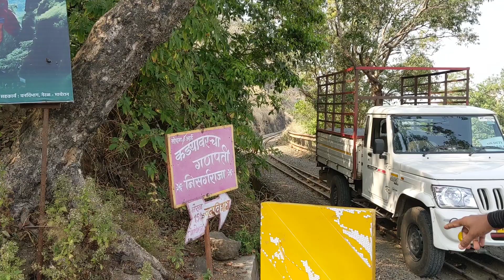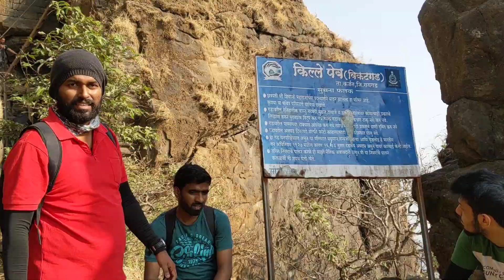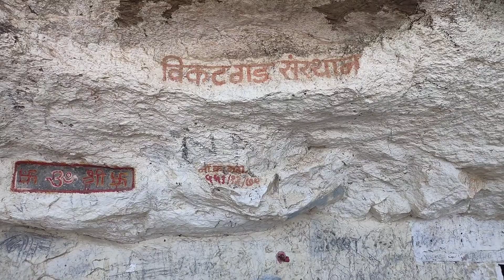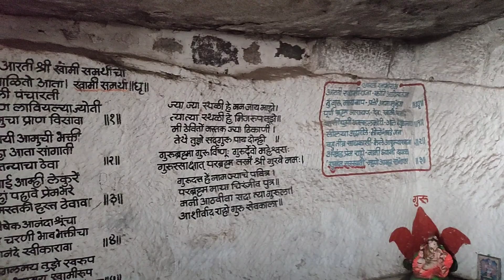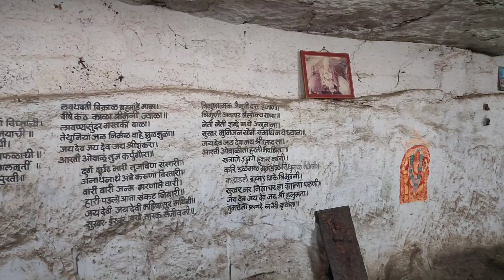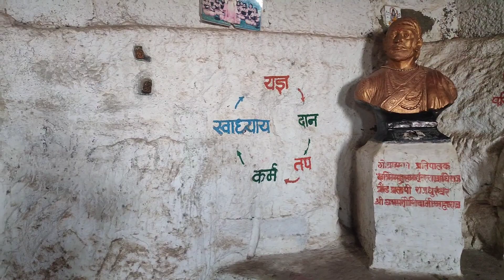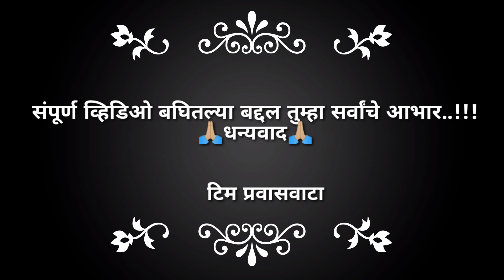माथेरान चा सोबती "किल्ले पेब (विकटगड) I Peb Fort I Matheran I Republic Day Special I Pravasvata I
२६ जानेवारी २०२१,प्रजासत्ताक दिनानिमित्त आम्ही प्रवासवाटाच्या टीम सोबत किल्ले पेब येथे एक आगळी-वेगळी मानवंदना देण्यासाठी गेलो होतो. सदर प्रवास हा दुचाकी द्वारे बदलापूर ते नेरळ (माथेरान ) असा करण्यात आला.सकाळची कडाक्याची थंडी आणि सर्वीकडे पसरलं धुकं त्यामुळे निसर्गाने आपले सुंदर असे दर्शन दिलेच होते,हळूहळू माथेरान चे प्रवेशद्वार आले आणि गडावर जाण्याची उत्कंठता अजून शिगेला पोहोचली..आम्ही या वेळी माथेरान रेल्वे लाईन मार्गे गडावर जाणार होतो. बरोबर एक नवखा दुचाकी स्वार असल्यामुळे थोडी धकधक होतीच आणि तितकीच ओढ़ सुद्धा..शेवटी एक प्रसंग वाटेत घडलाच आणि नंतर काही वेळासाठी का होईना,संपूर्ण टीम थोडी घाबरून शांत झाली आणि आपल्या प्रवासाला सुरुवात केली,पुढे जाऊन जसजसे पाय गडाच्या दिशेने जाऊ लागले, तसतसे सर्वांचे मोबाईल आजूबाजूला पसरलेल्या अथांग अश्या निसर्गाला आपल्या आठवणीत बरोबरच आपल्या मोबाईल कॅमेरा मध्ये साठवू लागले. रस्ता थोडा खराबच होता आणि नुकताच संपलेल्या पावसाळ्यामुळे पायवाट अक्षरशः वाहून जाऊन फक्त खडी उरली होती.. कसे-बसे आम्ही गडावर पोहोचून आम्ही आपल्या देशाचा तिरंगा उंच आकाशामध्ये जवळ जवळ २२०० फूट उंचीवर अभिमानाने फडकवला आणि एक खूप दिवसापासून असलेलं स्वप्न पूर्ण होताना पहिले.
      अशाच काही आठवणी आम्ही आमच्या व्हलॉग मध्ये दाखवण्याचा छोटसा प्रयत्न केला आहे,जर आपल्याला हा विडिओ आवडला असल्यास आपण आमच्या या चॅनेल ला नक्कीच Follow करा आणि Share करा.

इतिहास :
या किल्ल्याचे मूळ नाव "पेब" हे नाव पेबी देवीवरून पडले असावे. किल्ल्यावरील गुहेचा शिवाजी महाराजांनी धान्य कोठारांसाठी उपयोग केला होता, असा स्पष्ट ऐतिहासिक संदर्भ पेबच्या किल्ल्याबाबत आढळतो.

पोहोचण्याच्या वाटा :
१) नेरळ मार्गे :-
पेबला जाण्यासाठी मध्य रेल्वेवरील नेरळ स्टेशनला उतरावे. नेरळ स्टेशनवर उतरल्यावर, समोरच माथेरान आणि त्याच्या बाजूस पेबच्या किल्ल्याचे दर्शन होते. स्टेशनच्या बाहेर आल्यावर माथेरानच्या दिशेला न जाता उजवीकडची (मुंबईच्या दिशेची ) वाट पकडावी. या वाटेने डोंगराच्या दिशेने जाताना प्रथम ओढ्यावरील पुल, मग मैदान, पोल्ट्रीफार्म या मार्गे आपण १५ मिनीटात कातकरवाडीत पोहोचतो. येथे मुख्य रस्ता सोडून समोर दिसणार्‍या इलेक्ट्रीकच्या टॉवरच्या दिशेने मार्गक्रमण करावे. सिमेंटचा एक मोठा पाया असलेला टॉवर आल्यावर तेथून थोडे पुढे गेल्यावर एक मोठा धबधबा लागतो. या धबधब्याजवळ आपल्याला ३ वाटा लागतात.

१) धबधब्याला लागून असलेली वाट
२) मधून गेलेली मुख्य वाट
३) टॉवर्सला लागून असलेली वाट

या तीन वाटांपैकी मधली मुख्य वाट हीच किल्ल्याच्या गुहेपर्यंत नेणारी खरी वाट आहे. पहिल्या वाटेने पुढे गेल्यास जंगल लागते पण पुढे या वाटेने जाणे अशक्य आहे. तिसरी वाट म्हणजे मानेला वळसा घालून घास घेण्यासारखा प्रकार होय. तसेच या वाटेला पनवेलकडे जाणारे फाटे फुटत असल्याने वाट चुकण्याची शक्यता जास्त आहे. मधून जाणारी वाट पकडावी या वाटेने गणपतीचे चित्र काढलेला दगड येतो या दगडाच्या उजव्या बाजूने वर चढावे. हीच वाट पुढे झर्‍या,ची होत असली तरी, ही वाट न सोडता याच वाटेने खिंडीच्या दिशेने वाटचाल करावी. या खिंडीत पनवेलहून येणारी वाट येउन मिळते. खिंडीत पोहोचल्यावर तेथून डाव्या हाताला वळून पुढे जावे. तेथून पुढे पांढरा दगड लागतो. पांढरा दगड चढण्यास कठीण असून तो पार केल्यानंतर मात्र पुढे थोड्याच अंतरावर गुहा लागते. प्रथमच जाणार्‍र्‍यांनी वाटाडया घेणे हितकारक आहे. किल्ला चढण्यास दोन ते तीन तास लागतात.

२) माथेरान - नेरळ रस्ता मार्गे :-
माथेरान - नेरळ रस्त्यावर आणि रेल्वे मार्गावर " वाटर पाईप " स्टेशन आहे. या स्टेशन नंतर रेल्वे लाईन रस्त्याला जिथे आडवी जाते, तिथे " पेब (विकटगड) / प्रती गिरनार " ला जाण्याचा मार्ग असा बोर्ड लावलेला आहे. येथ पर्यंत एसटी किंवा खाजगी वाहनाने पोहोचता येते. या ठिकाणाहून रेल्वे मार्गाने चालायला सूरुवात केल्यावर थोड्याच वेळात डाव्या हाताला वरच्या बाजूस " माथेरानचा पॆनोरमा पाँईंट" दिसायला लागतो. पुढे वळसा घेऊन रेल्वे लाईन एका खिंडीत पोहोचते. ही खिंड पार केल्यावर उजव्या बाजूस पेब किल्ला दिसतो.थोडे अंतर चालल्यावर उजव्या बाजूला लोखंडाची भगव्या रंगाची कमान दिसते. रस्त्यापासून कमानी पर्यंत पोहोचण्यास पाऊण तास लागतो. कमानीतून खाली उतरण्याकरीता पायर्‍या आहेत. या पायर्‍या उतरल्यावर पहीली शिडी लागते. शिडी उतरल्यावर वाट डोंगराच्या कडेकडेने पेब व माथेरानचा डोंगर र्‍यांच्या मधील खिंडीत येते. येथून समोर गडावरील एकमेव बुरुज दिसतो. पुढे दुसर्‍या शिडी जवळ कातळभिंतीत एक नेढ आहे. ही शिडी चढल्यावर आपण महादेवाचे मंदिराजवळील पाण्याच्या टाक्र्‍यांपाशी पोहोचतो. या मार्गाने किल्ल्यावर पोहोचण्यास १.३० ते २ तास लागतात.

राहाण्याची सोय :
किल्ल्यावर गुहेमध्ये ५० जणांच्या राहाण्याची सोय होते. या गडावर कोणत्याही ऋतूत जाता येते.